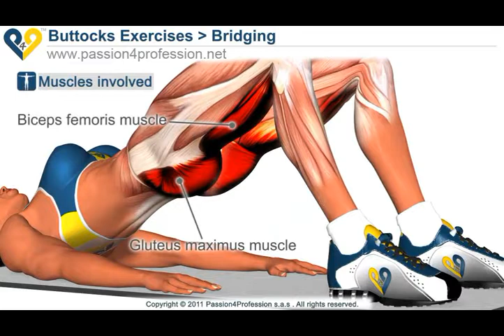BEST Tone Buttocks exercise Reduce buttocks and thighs with Bridging exercise XVID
🌎🔥For more information "Keto Diet Is the Holy Grail for Fat Loss" click here ➜➜

♕ Keto Diet Is the Holy Grail for Fat Loss" click here ➜➜